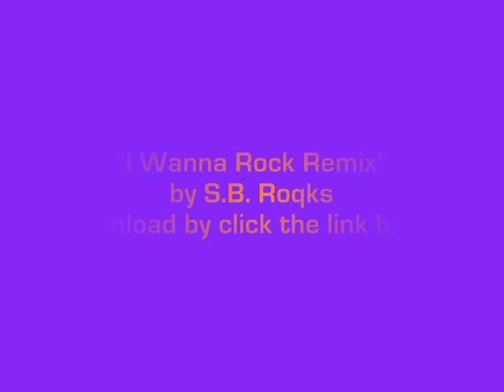"I Wanna Roqks Remix" - S.B. Roqks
"I Wanna Roqks" - S.B. Roqks

Wanna download this song??

Comment tha video!

all comment are accepted